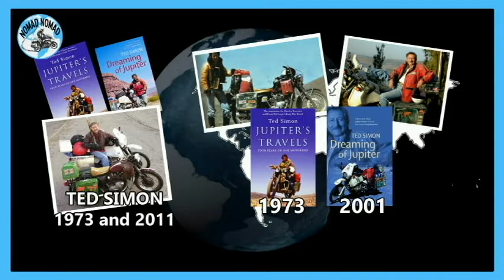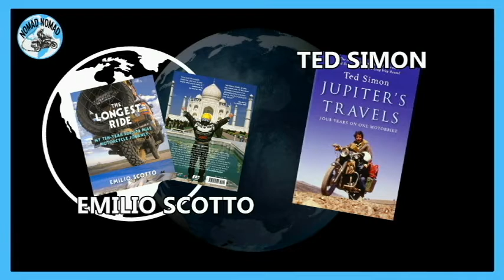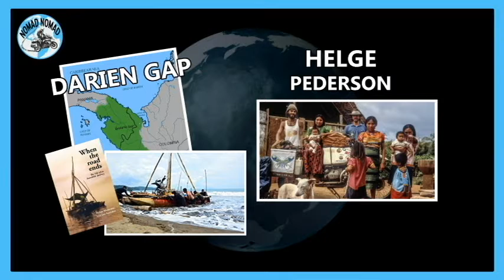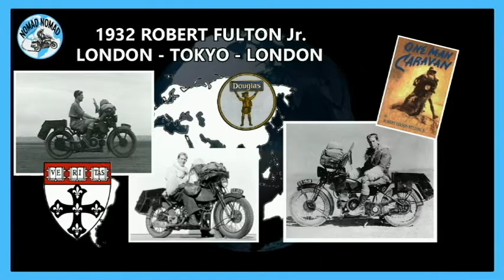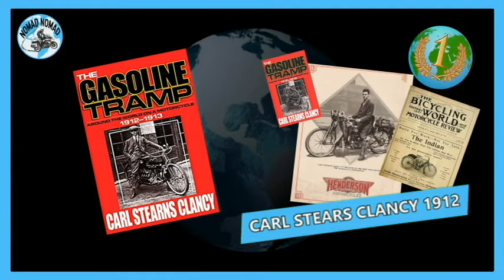A Brief History of Motorcycle Adventure ... Episode A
Nomad Nomad Echoes of Adventure, is my second channel, and begins with a brief history of long-distance motorcycle travel, and that history is probably far richer and longer than many people would think.

From BMW to KTM, Lois Pryce to Carl Stearns Clancy, Long Way Round to Mondo Enduro, Jupiter’s Travels to One Man Caravan, Ted Simon in the 1973 to George Wyman in 1903.

Also, one of Nomad Nomad’s aims is to rediscover journeys that have been overlooked or forgotten, and bring them back to public attention.

So, if you want to join the community with suggestions, new leads, and investigatory help, all help would be greatly appreciated.

But which Journey or Adventurer should we look into next?

Geoff